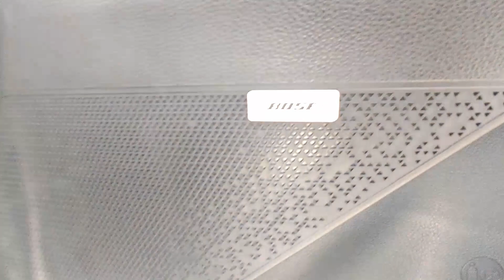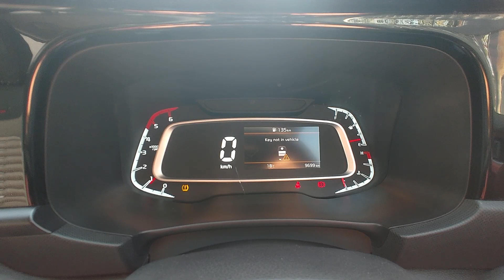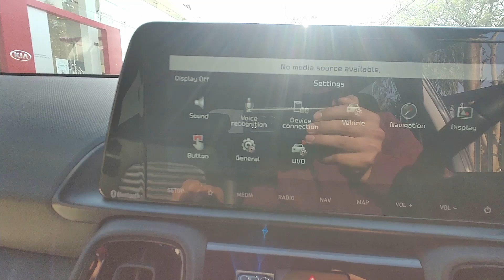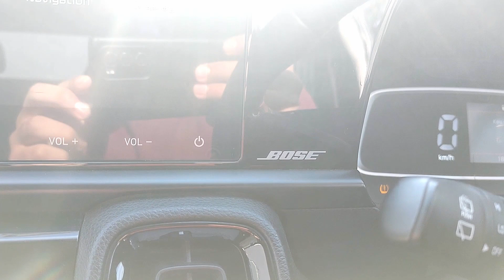2022 KIA Sonet GT-Line | TOP Model ₹13.70 Lakh | Review and Walkaround #2022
The price of Kia Sonet starts at Rs. 6.95 Lakh and goes upto Rs. 13.69 Lakh. Kia Sonet is offered in 27 variants - the base model of Sonet is 1.2 HTE and the top variant Kia Sonet 1.5 GTX Plus Diesel AT DT which comes at a price tag of Rs. 13.69 Lakh.

Latest Update: Kia has increased the prices of the Sonet by up to Rs 20,000.

Kia Sonet Price: It is now priced from Rs 6.95 lakh to Rs 13.69 lakh (ex-showroom pan-India).

Kia Sonet Variants: It is available in six trims: HTE, HTK, HTK+, HTX, HTX+, and GTX+. Kia has also introduced a limited-run Anniversary Edition based on the HTX trim.

Kia Sonet Seating Capacity: It can seat up to five people.

Kia Sonet Engine and Transmission: The sub-4m SUV shares its engines with the Hyundai Venue:

1-litre turbo-petrol producing 120PS and 172Nm

1.2-litre petrol producing 83PS and 115Nm

1.5-litre diesel (MT/ Auto) making 100PS/240Nm and 115PS/250Nm respectively

Transmission duties are fulfilled by a 6-speed iMT and a 7-speed DCT (with the 1-litre turbo-petrol), a 5-speed MT (1.2-litre petrol), and a 6-speed MT or a 6-speed AT (1.5-litre diesel). The Sonet’s claimed fuel efficiency figures are as follows:

1.2-litre petrol MT: 18.4kmpl

1-litre turbo-petrol iMT: 18.2kmpl

1-litre turbo-petrol DCT: 18.3kmpl

1.5-litre diesel MT: 24.1kmpl

1.5-litre diesel AT: 19kmpl

Kia Sonet Features: Kia offers a feature-loaded kit which includes a sunroof, a 10.25-inch touchscreen infotainment system with Android Auto and Apple CarPlay, wireless charging, an air purifier, and UVO connected car tech.

Kia Sonet Safety: Safety features on the Sonet comprise six airbags, ABS with EBD, electronic stability control (ESC), and vehicle stability management.